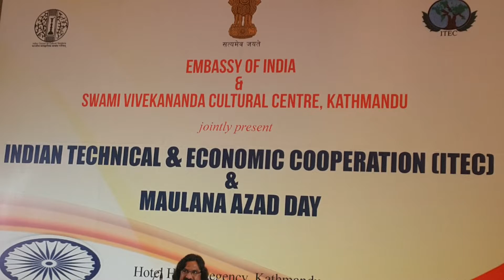22 November 2018